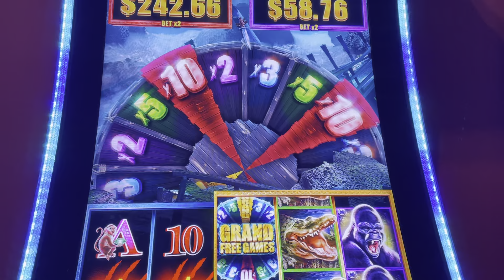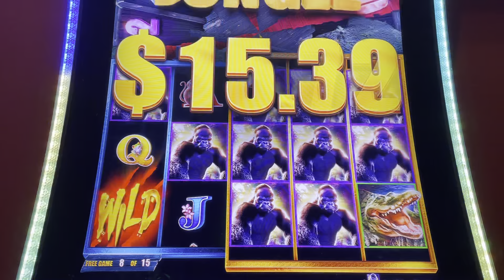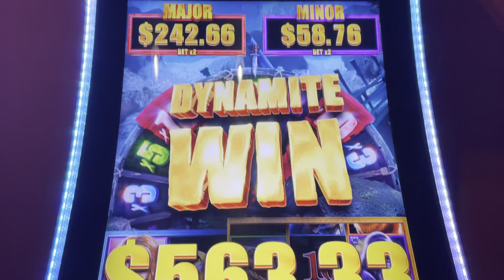Another good win for a low roller on Wild Wild Tarzan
Valley River Murphy North Carolina good win for me